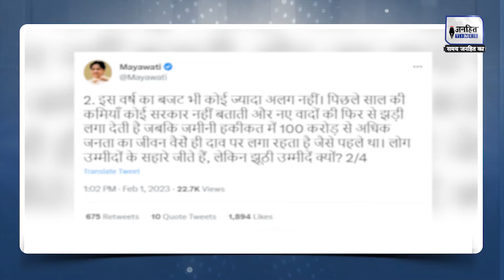Budget 2023 पर Akhilesh Yadav और MAYAWATI ने दे दिया ये बयान || JANHITTIMES